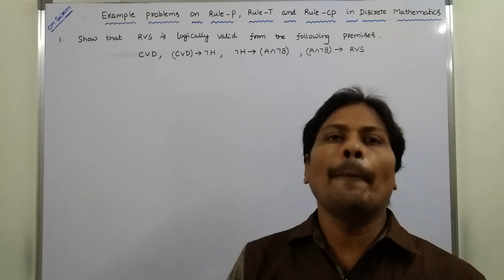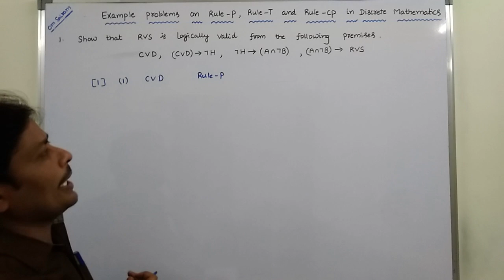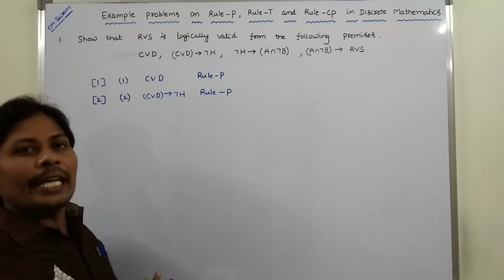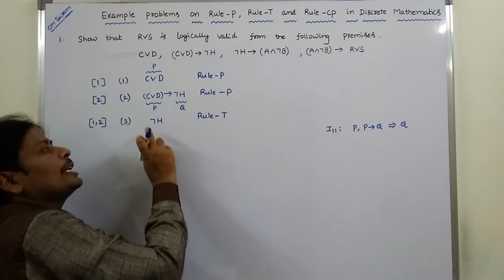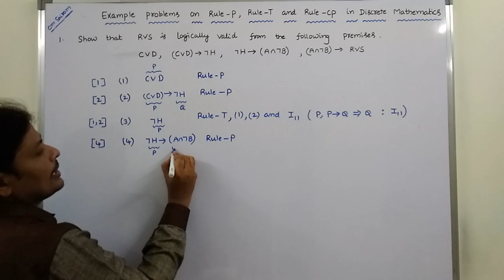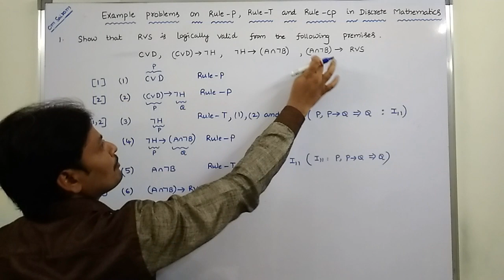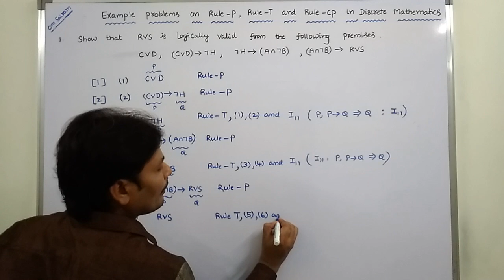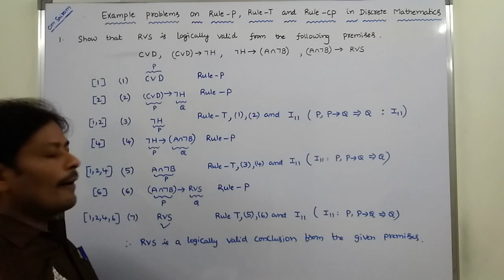PART-1: INFERENCE RULES | EXAMPLES PROBLEMS ON INFERENCE RULES(RULE-P,RULE-T)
This video contains the example problem on inference rules such as RULE-P and Rule-T in discrete mathematics.